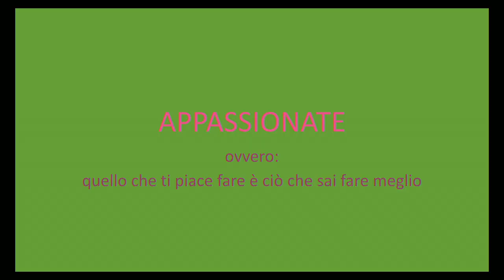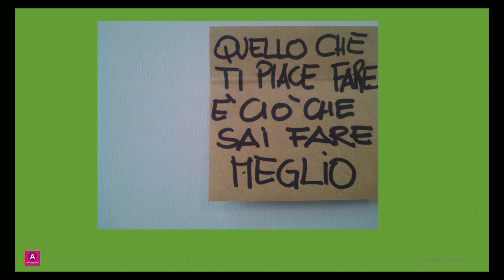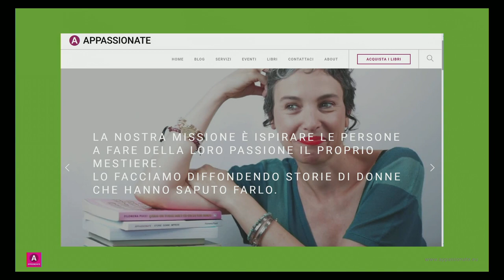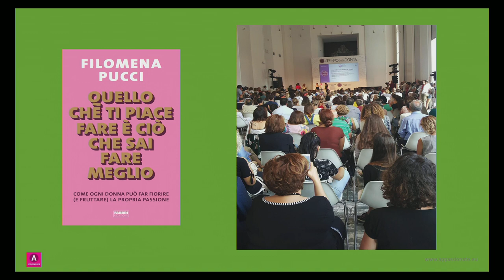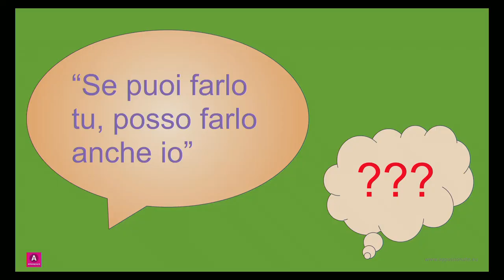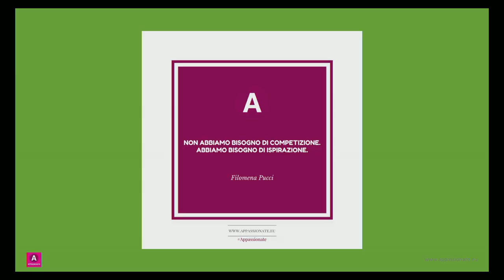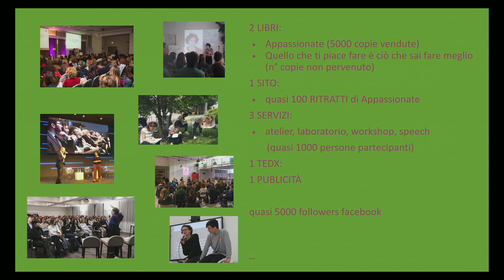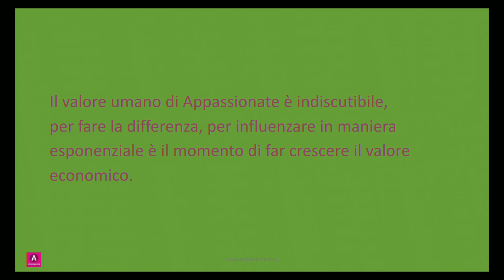Filomena Pucci - Quello che ti piace fare è ciò che sai fare meglio - Freelancecamp Roma 19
Ho lasciato il lavoro di autrice televisiva per dedicarmi alla scrittura, la mia passione, pensavo: un flop. Ho passato un anno a intervistare donne che avevano trasformato la loro passione in un lavoro e ho messo tutto in un libro. Poi è arrivato il secondo libro, il ted, e speech in un sacco di posti importanti. E adesso questo è il mio lavoro.